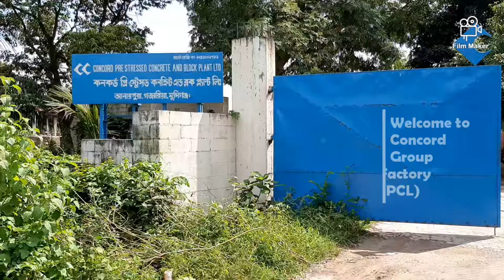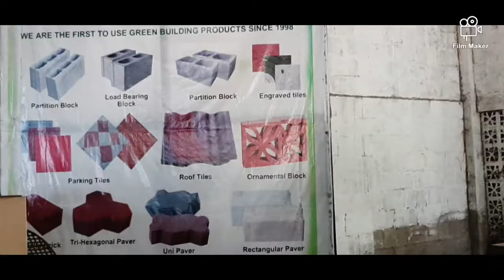Concord Group Factory (CPCL) 01521201760